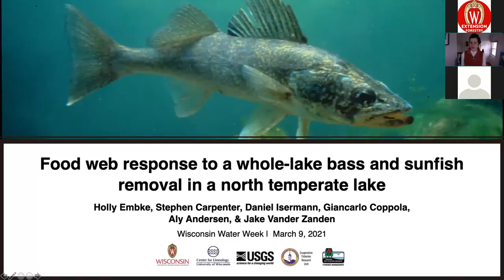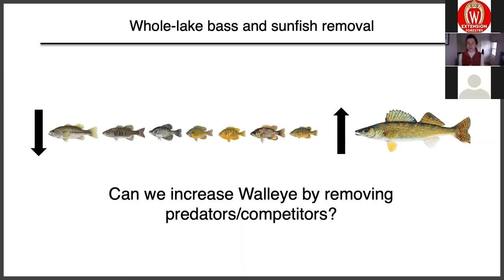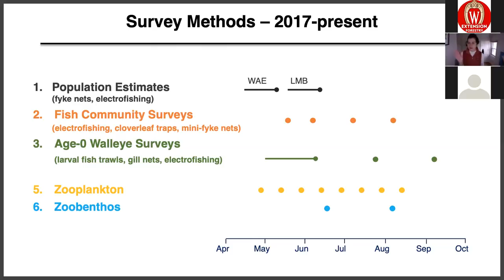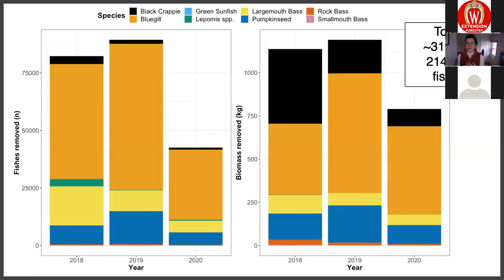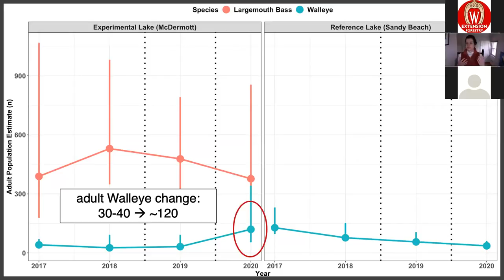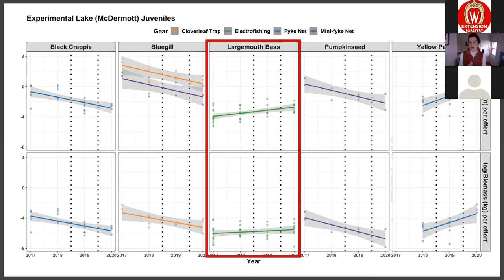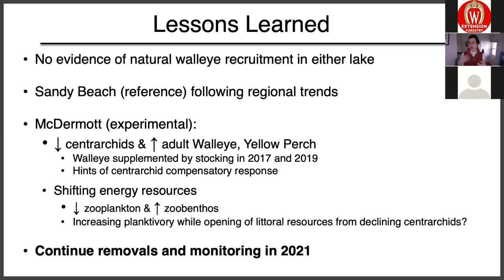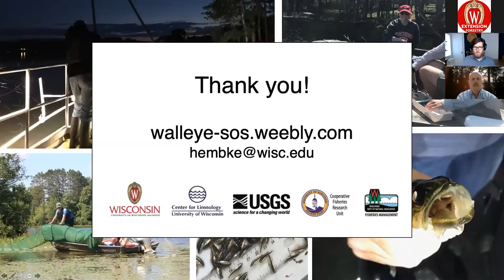Food Web Response to Whole-lake Bass and Sunfish Removal in a North Temperate Lake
Basses and sunfishes are warm-adapted fishes that have increased in recent decades in Wisconsin. Concurrently, declines in cool-adapted species, including Walleye (Sander vitreus), have occurred but the cause is not understood. Multiple factors have been associated with these declines, including rising lake temperatures, habitat degradation, harvest, and species interactions. To quantify the role that competition and/or predation plays between increasing bass and sunfishes and the rest of the fish community, we are conducting a whole-lake experiment to remove bass and sunfishes from an experimental lake in northern Wisconsin while measuring the response of other fishes and invertebrates. In 2018, 2019, and 2020, ~220,000 fishes were removed, while species-specific fish catch-per-unit-effort (CPUE) and invertebrate relative abundances were measured. Golden Shiner and Yellow Perch CPUE increased. Overall, zooplankton have declined, while some groups of zoobenthos have significantly increased, indicating fish removals have altered the lake energy flow. We will continue removing fish in 2021 and monitoring these populations. This information will be used to understand the conditions necessary to support self-sustaining fish populations given global environmental change.

Presenter: Holly Embke, University of Wisconsin